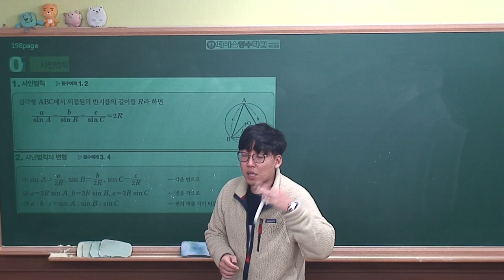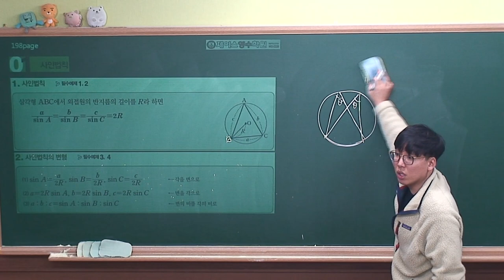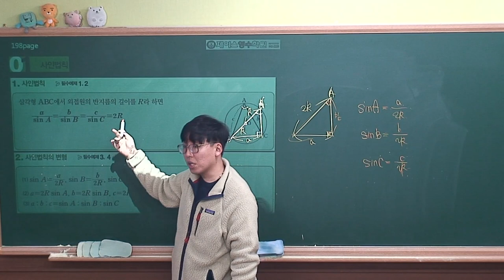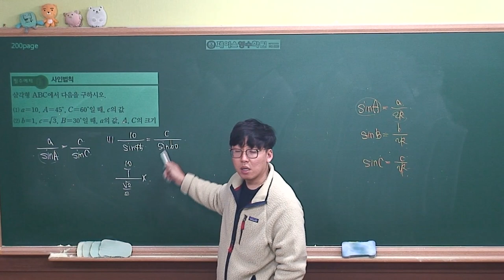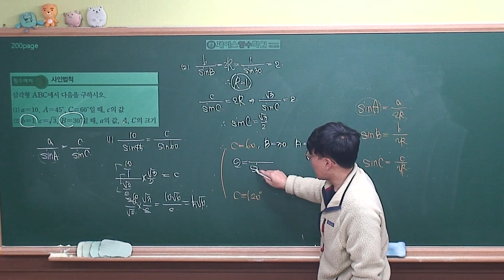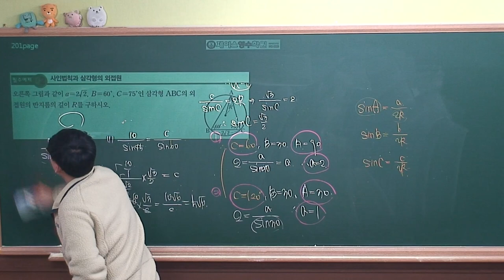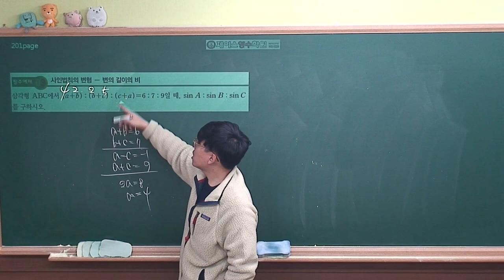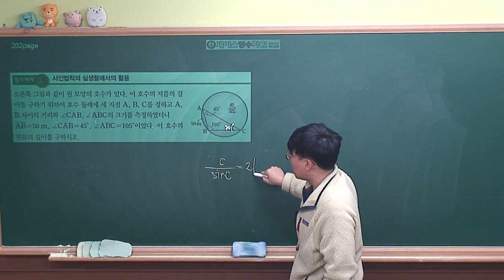[수학1 개념원리(2019 고2)] Ⅱ-03(1)사인법칙